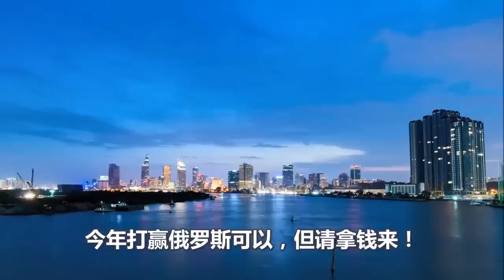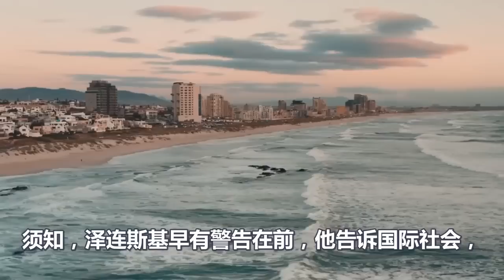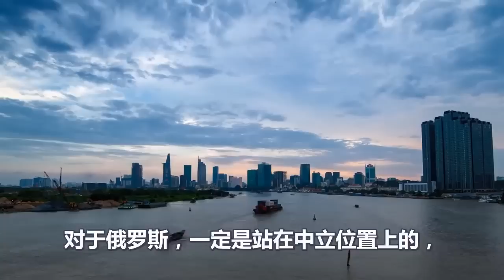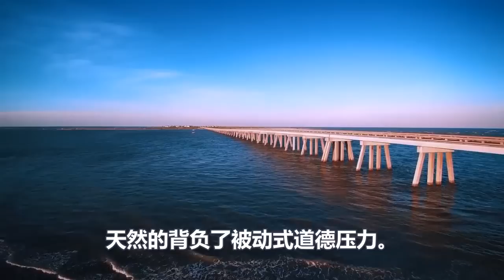泽连斯基反咬拜登、乌克兰的天平倾斜了、